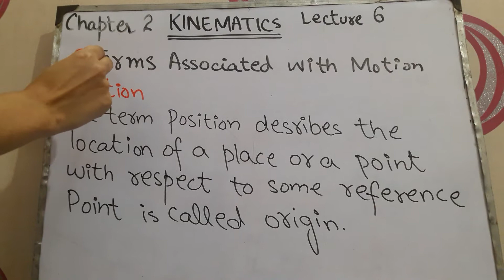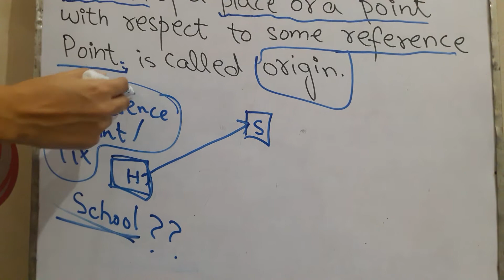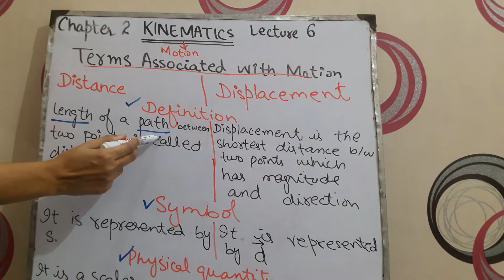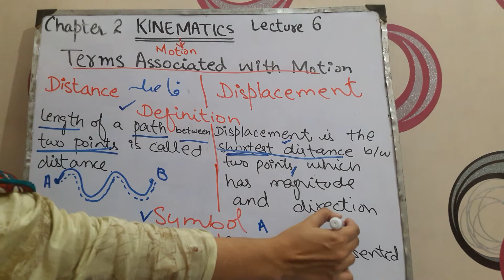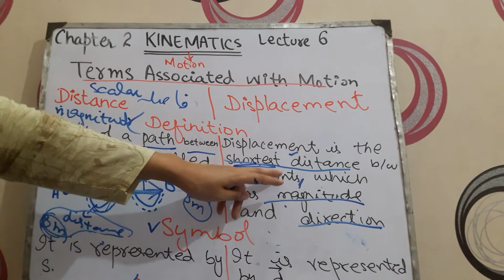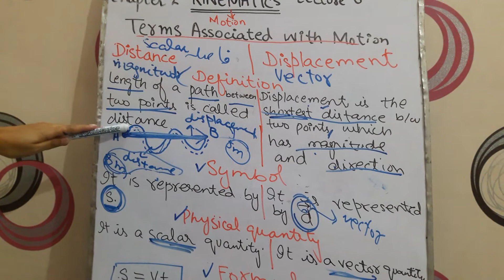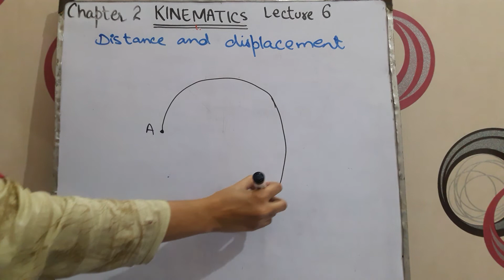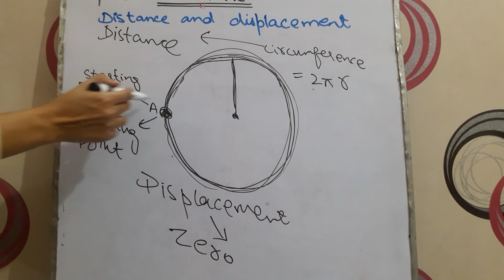pre 9th Physics,Lec#06